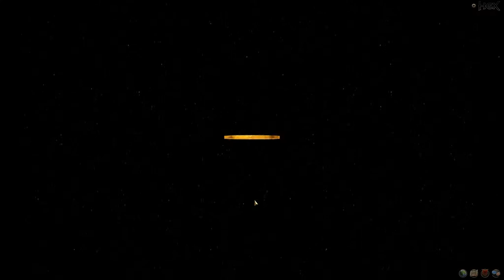Hex Shards of Fate Gameplay Elf Mage Campaign Part 28 Gardrag